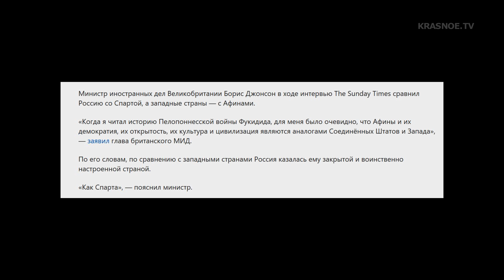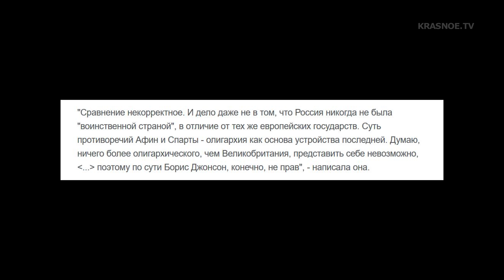Триста лавровцев. Юрий Нерсесов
Пресс-секретарь МИД РФ завидует коллегам из Спарты...

Юрий Нерсесов, политический аналитик, публицист.

Реквизиты для помощи "Красному ТВ":
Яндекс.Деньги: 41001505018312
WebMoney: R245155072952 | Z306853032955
Карта Сбербанка: 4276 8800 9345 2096